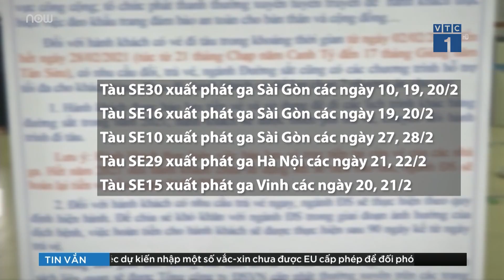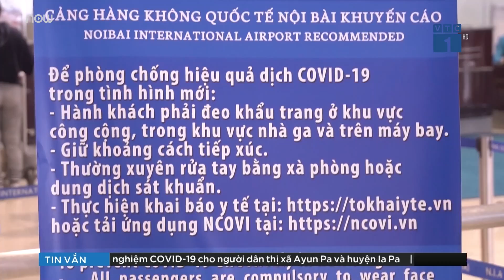Tin nóng Covid-19: 7 ngày "thần tốc" lập bệnh viện dã chiến số 3 ở Chí Linh, Hải Dương | VTC1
VTC1 | Ngày 6/2, bệnh viện dã chiến số 3 tại TP Chí Linh, Hải Dương được cải tạo từ mặt sàn 5.000 m2 của Đại học Sao Đỏ cơ sở 2, đã hoàn thành thi công.